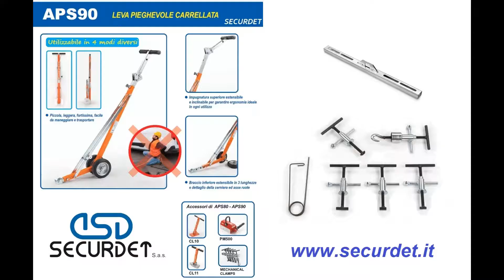Aprichiusini e Magneti